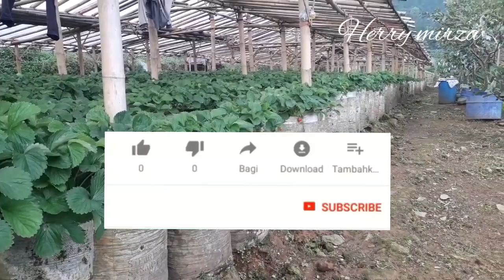PANEN STRAWBERRY SEPUASNYA